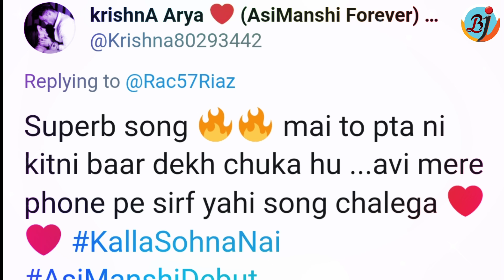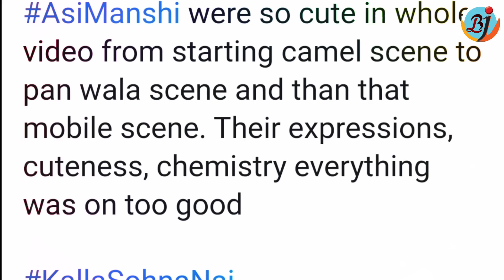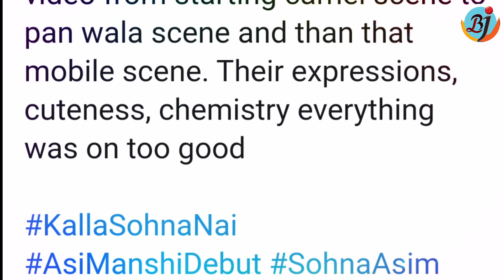Fans Reaction on Kalla Sohna Nai Song | Asim Riaz-Himanshi Khurana | Neha Kakkar | Bigg Boss 13 |BJN